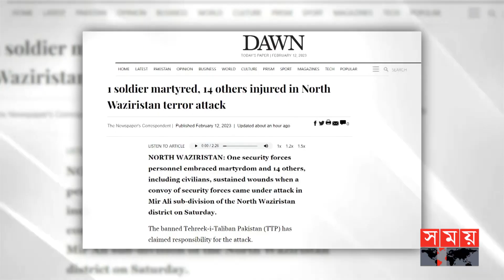পাকিস্তানি সেনাবাহিনীর ওপর স.ন্ত্রা.সী হামলা | Pakistan News | Somoy International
Somoy TV: t.ly/Se1z
Somoy TV Bulletin: t.ly/iqIq
Somoy Entertainment: t.ly/3dWC
Somoy Sports: t.ly/iASp
SOMOY TV ISLAMIC: t.ly/zU6a

Somoynews.tv: t.ly/Y7ab
খেলার সময়: t.ly/xJ5H
সময়ের গল্প: t.ly/EW3M
এ সময়ের বাণিজ্য : t.ly/m3ir

Groups:
Somoy TV (Official)✅: t.ly/ajiO
Somoy Entertainment✅: t.ly/8CLh
Somoy Business✅: t.ly/4xaJ